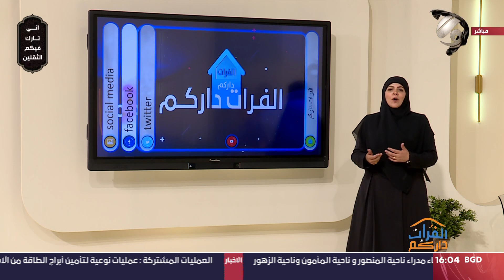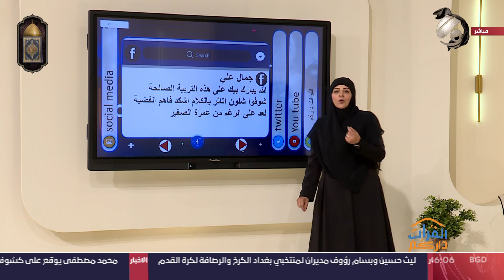الفرات داركم مع علي & امنة - المواكب الحسينية .. ارث اخلاقي راسخ | 2023/8/3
ضيوف اليوم: علي رحيم كاظم / كفيل موكب عزاء الحسين (ع)
سيف كريم / رادود